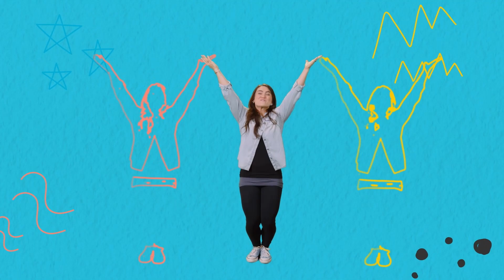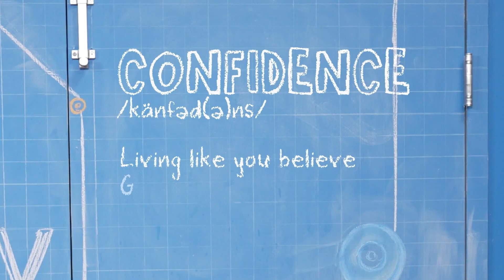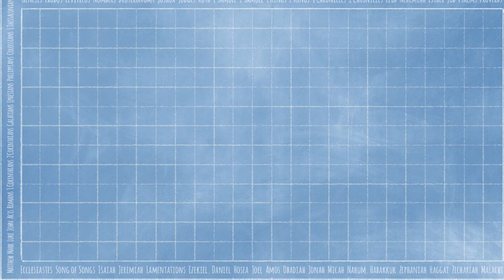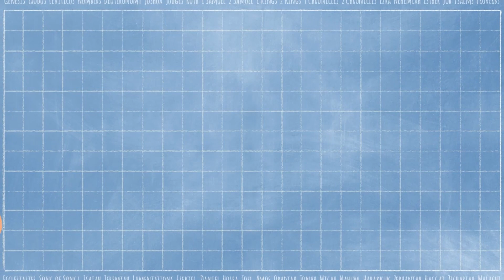May 14 | K-5 | Raise Your Game | Week 2